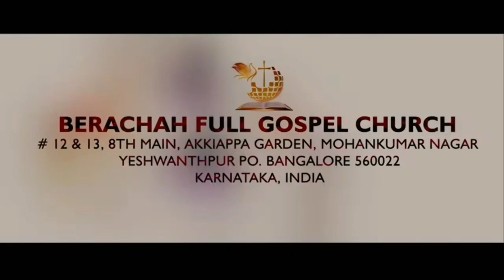Good Morning "HOLY SPIRIT" Pr.Ezekiel Uday PART 97 Date : 17 August 2020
Good morning
 DEAR people of God watch our daily 10 minutes morning devotion at 07:00 am

Share others also

Be blessed and stay blessed

10 minutes
Morning devotion with
"HOLY SPIRIT"
"ಅನುದಿನ ಪವಿತ್ರಾತ್ಮನೊಂದಿಗೆ"

By Pr. Ezekiel Uday